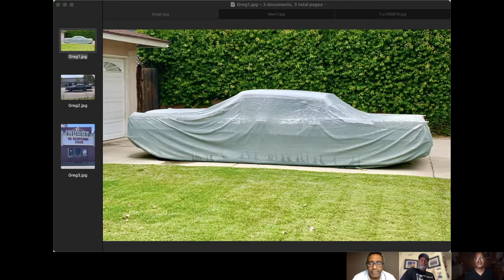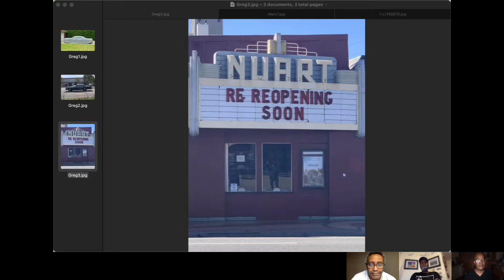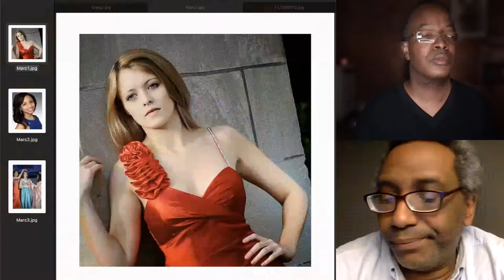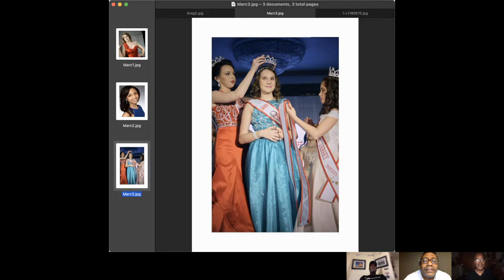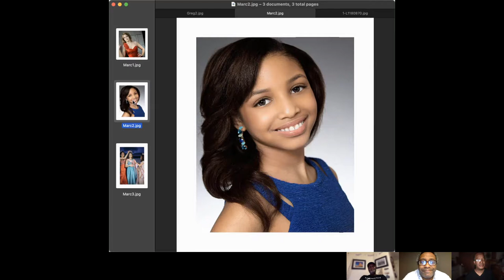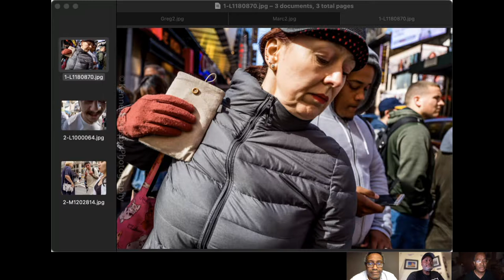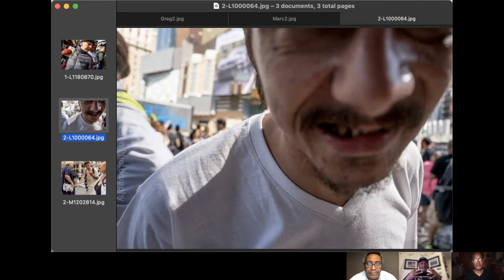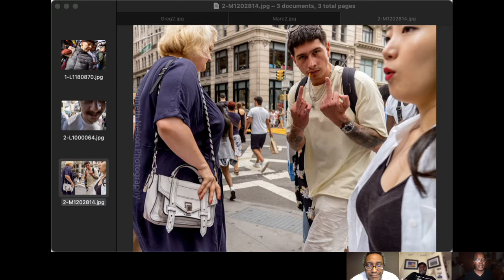3BPG Find 100 Words, Ep41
In this episode, the three of us present Artist Statements in support of a series of three images we've taken.  If you don't like talking about (or cannot talk about) your photographic work, we came up with three very different results.  Let us know what you think of them.